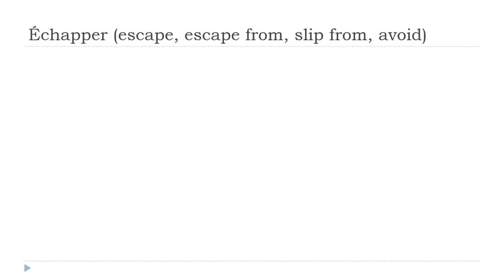Französisch lernen = Échapper # Indicatif Présent